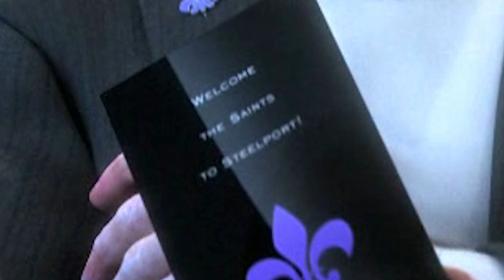Saints Row: The Third - Developer Commentary Trailer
Visit GameCloud.nl for more game related video's, news, reviews and previews.